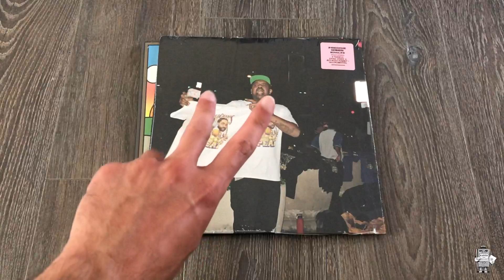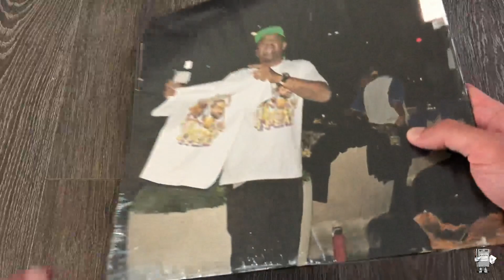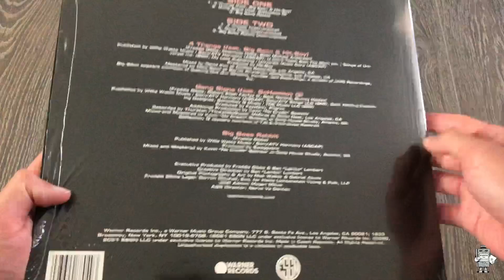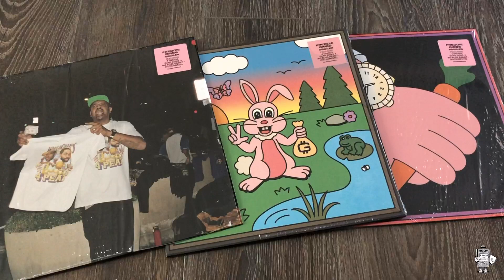Freddie Gibbs Singles - 4 Thangs/Gang Signs/Big Boss Rabbit - ALL 3 COVERS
Instagram & TikTok: @rappinandsnackin